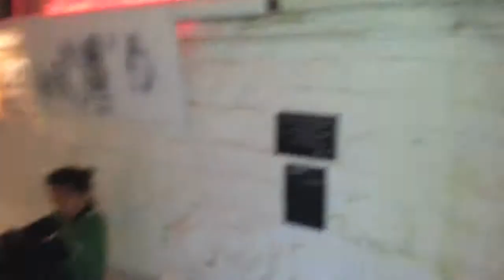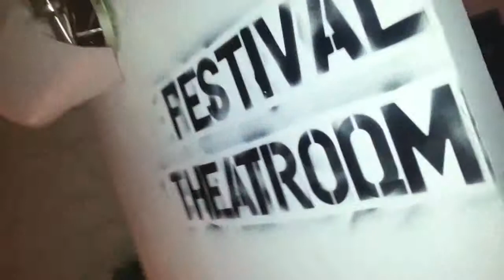IS THIS THE END ?